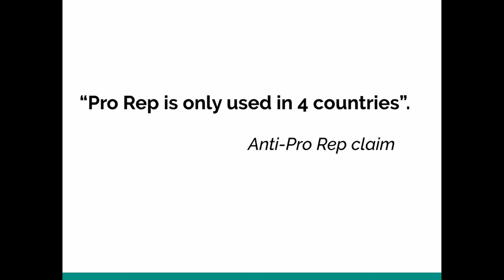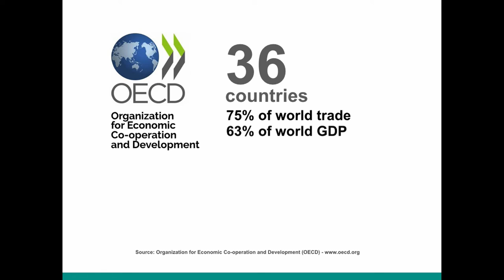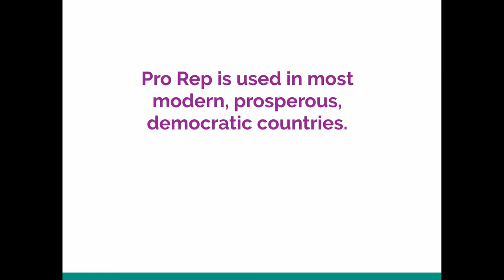Who Uses PR? More countries than you think.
It's been said by some "anti-PR" people that it's a little-used system. Some even say it's only used in four countries!  Luckily... somebody checked. Here's the straight facts, from three impeccable global sources of info - and the full picture may just surprise you!